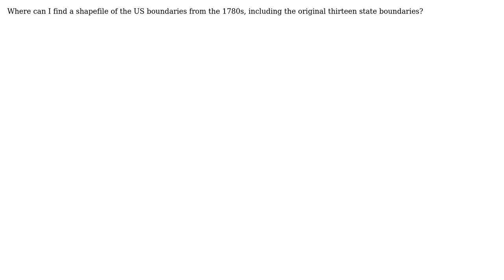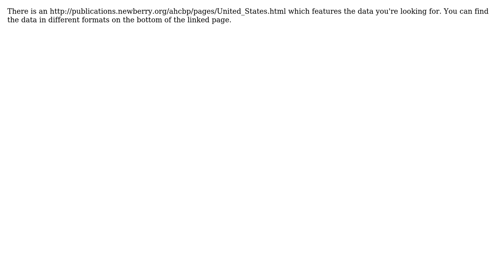GIS: US boundaries from 1780 map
With thanks & praise to God, and with thanks to the many people who have made this project possible! | Content (except music & images) licensed under CC BY-SA | Music | Images & others | With thanks to user Vince user user78678 user karpfen and the Stack Exchange Network Trademarks are property of their respective owners. You are responsible for your own actions.